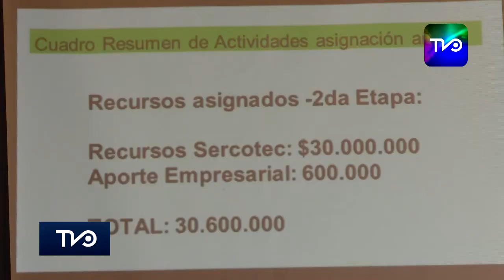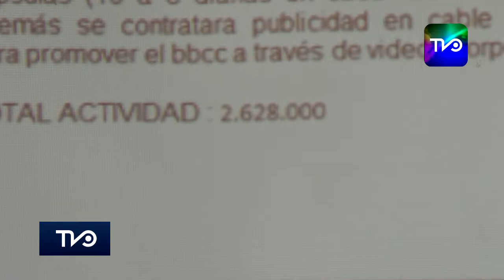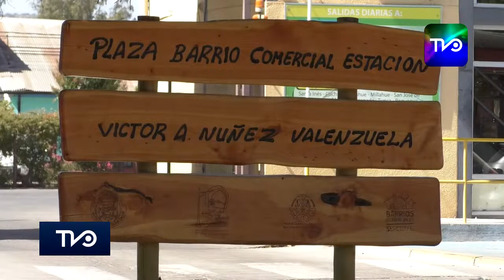Cuenta Pública Barrio Comercial Estación de San Vicente de Tagua Tagua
El Director Regional de Sercotec Sebastián Osorio Munizaga, José González Navarro, presidente del Barrio Comercial Estación de San Vicente de Tagua Tagua, autoridades regionales y comunales asistieron a la Cuenta Pública 2021 del Barrio Comercial de Sercotec en el salón comunitario del municipio, ocasión  en la que se dio cuenta de las actividades realizadas y sus respectivos montos.

Este es el segundo año de ejecución del programa Barrios Comerciales con un subsidio de 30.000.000 millones por parte de Sercotec y 600 mil pesos de aporte empresarial.

Las actividades realizadas con los fondos otorgados fueron:
Tótems Publicitarios
Separadores de acrílico para cada comercio (BBCC Estación)
Cámaras de Seguridad
Páginas Web
Capacitaciones
Mejoramiento Plaza BBCC Estación
Luminarias Led para los comercios (BBCC Estación)
Publicidad Radial y Televisiva.